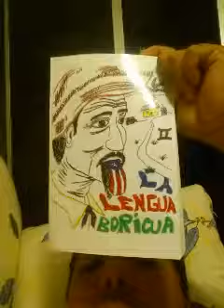Borracho orinando, chiste boricua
La lengua boricua ii